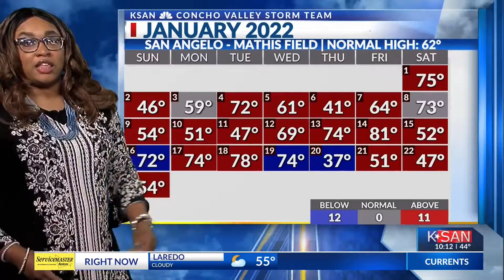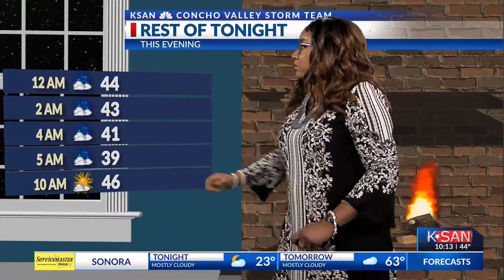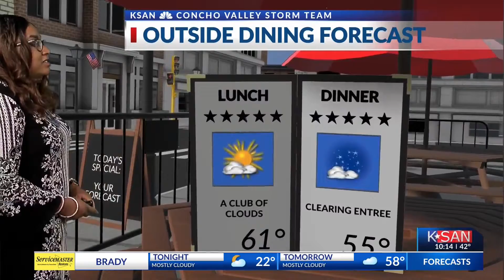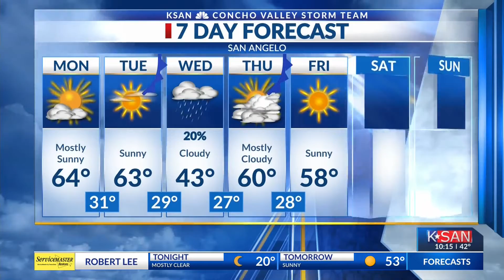KSAN News at 10:00 p.m.